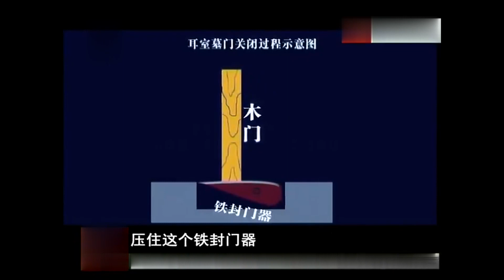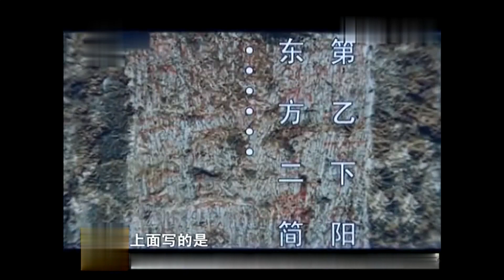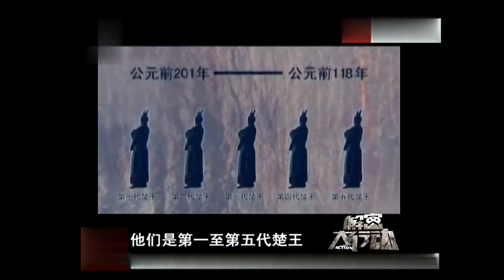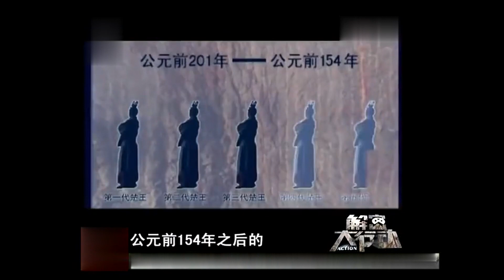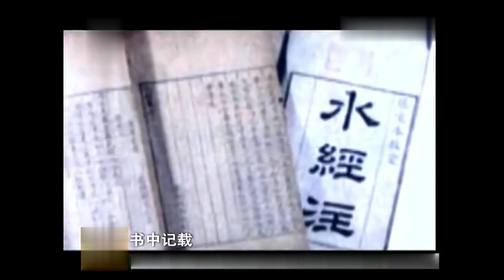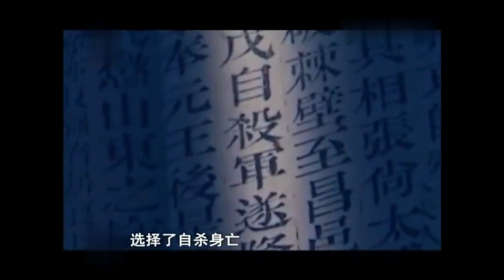探秘诡异王陵地宫，吃了4条人命，打开地宫看到墓主“玉棺”，专家大喊：别碰！【诡案秘事】